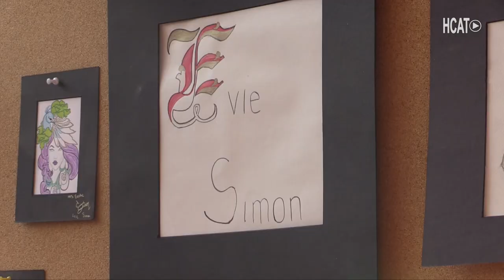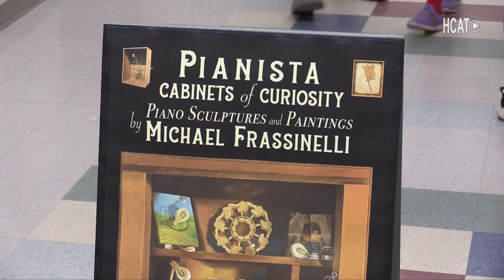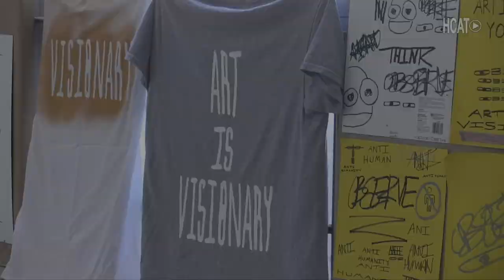Art Saves Lives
Art Saves Lives at Holliston High School on May 18, 2023.